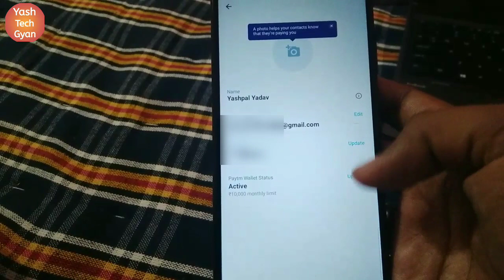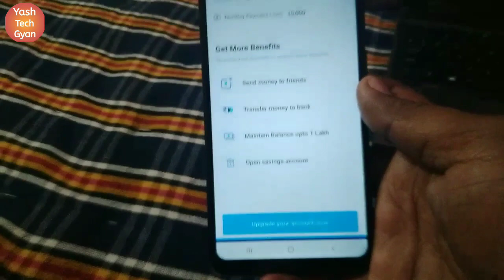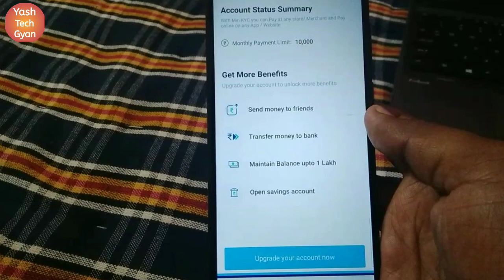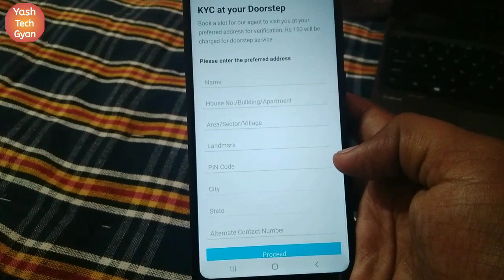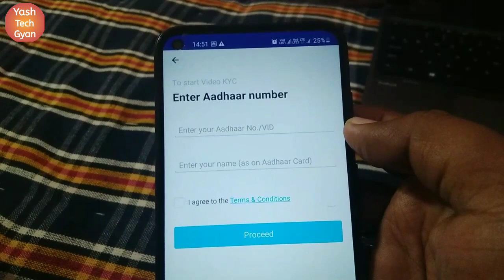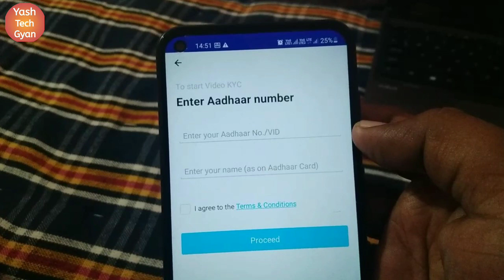paytm full kyc kaise kare 2022 | how to complete paytm kyc in home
Aaj ki is video me aapko bataunga friends ki aap 2022 me paytm ki full kyc kaise kar sakte hai hindi mein

Yadi Is Video se aapki kuch help ho to video ko like kare and Channel ko Subscriber kare